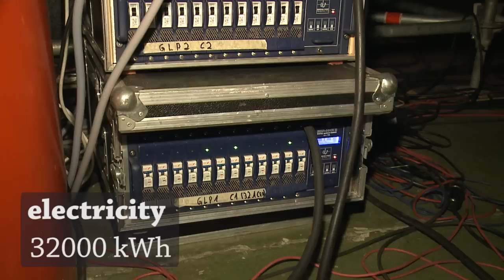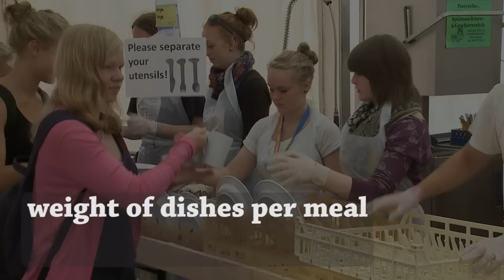ETS Festival 2011 - Facts about the festival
A short documentation about some random facts about infrastructure  and stuff the ETS Festival 2011 in Ziegenhain/Germany.